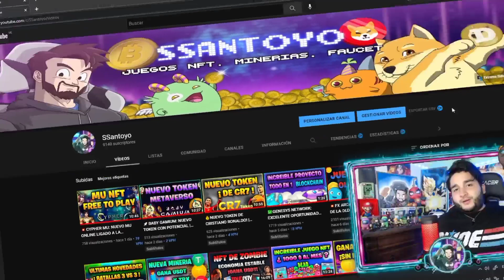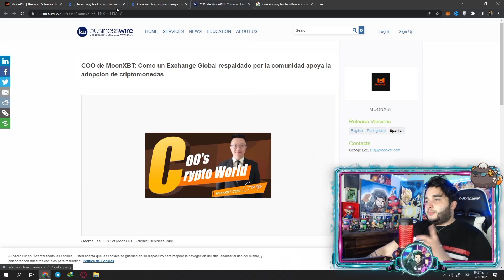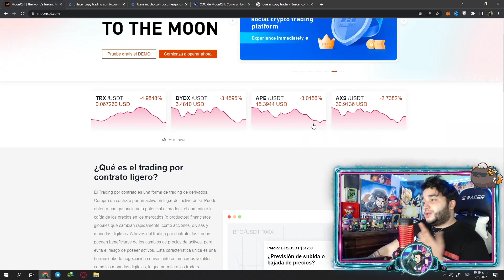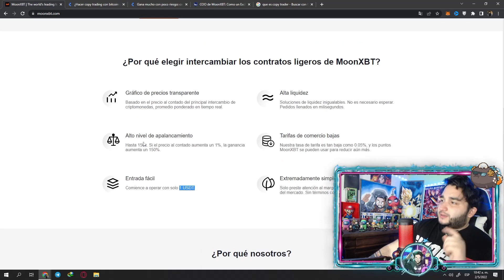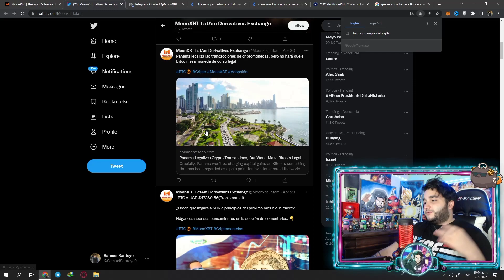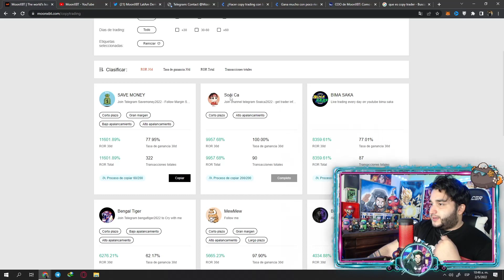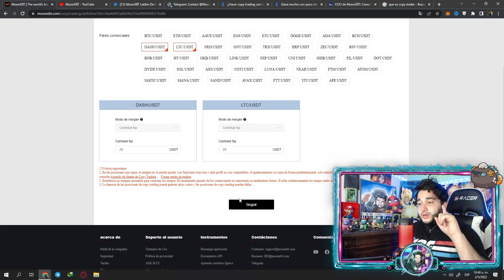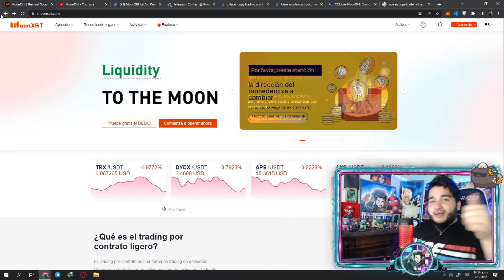✅INCREIBLE PLATAFORMA PARA HACER COPY TRADING DE EXPERTOS! | EXCHANGE / TRADERS✅ MoonXBT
---LEEME---

Que tal amigos de Youtube? hoy les traigo este video donde les enseñaré una plataforma que nos servira de exchange y mas que todo para los amantes del trading!!! donde podras hacer copy trading de las operaciones de los profesionales!! muy interesante la plataforma.

Redes donde podras consultar cualquier duda de la plataforma y enterarse de novedades:

TAGS (IGNORAR):

ganar bitcoins,
ganar bitcoins,
mineria bitcoin,
ganar bitcoins,
mineria bitcoin
*como ganar dinero facil por internet 2021Como Ganar Dinero para PAYPAL 5 Formas Seguras | Genera Ingresos
como minar dogecoin gratis
como minar dogecoin en la nube
minar doge
copy trading
trader
como hacer trading en binance
como hacer trading
moonxbt
exchange 2022
trading 2022
Esta Pagina Paga DINERO por NAVEGAR por PAYPAL Como GANAR DINERO por internet
ganar tron
 GANAR DINERO En Internet 2021 | GANAR DINERO en Google Adsense de
como minar usdt tether 2021
minar usdt tether en la nube
usdt